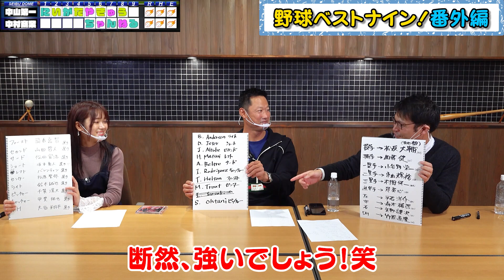【野球ベストナイン】 ベストナインマック鈴木の番外編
ベストナイン番外編！
このメンバーも凄いよ！！

《SNS》
・新潟野球チャンネル

・マック鈴木
【ブログ】

・アナリスト（中山大）

(運営企画)
株式会社エヌエスアイ